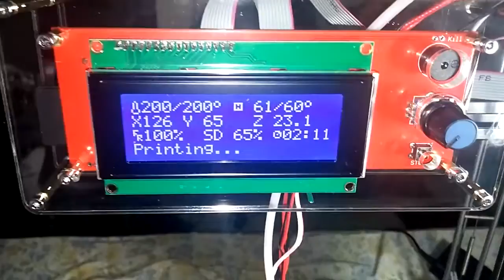Tevo Tarantula 2017 Assembly Timelapse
This is my first 3d printer. I know there's already a lot of unboxing videos for the tarantula, but I have not seen one that shows the difference with the latest 2017 version. In case someone else wants to order this model is curious of any difference.